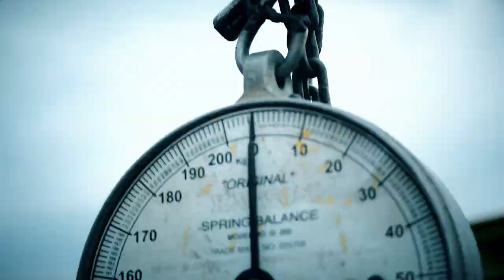Tarya Nguzi by Yosam K 2K